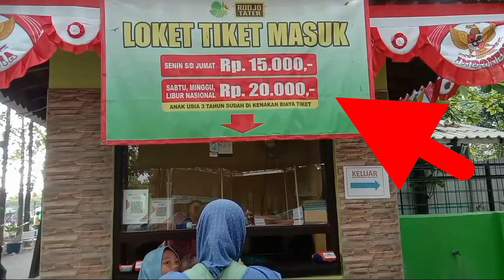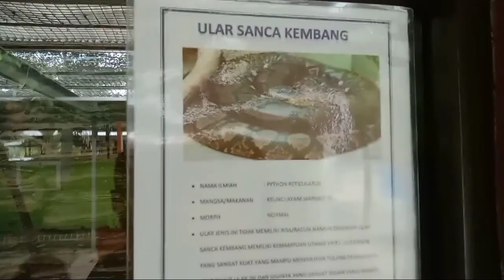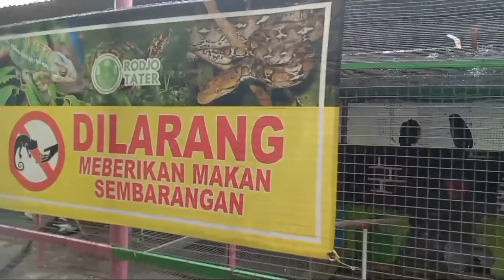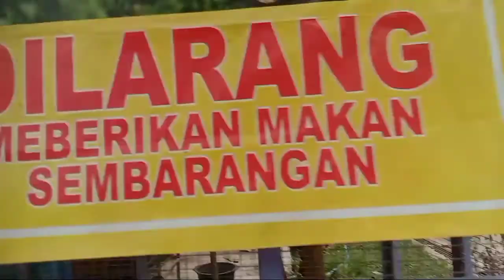Rodjo tater(WISATA EDUKASI)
sebuah tempat wisata edukasi.yang memliki kebun binatang kecil dan wahana  perwakilan